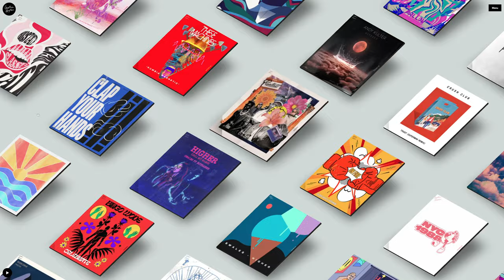Another Rhythm Records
a Masterpiece web design project by Project Simply from The UK was awarded the Site Of The Day certification on April 06, 2022. Congratulations🎊
Site name:
About:
Another Rhythm is a UK record label which is dancing partners with The Other Songs and home to AmyElle, TIBASKO, Jodie Harsh and many others.